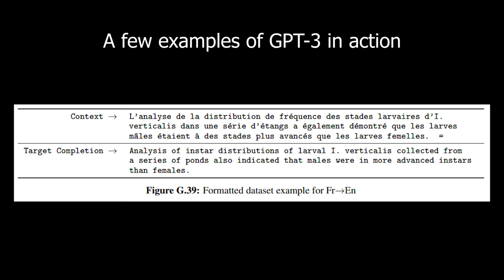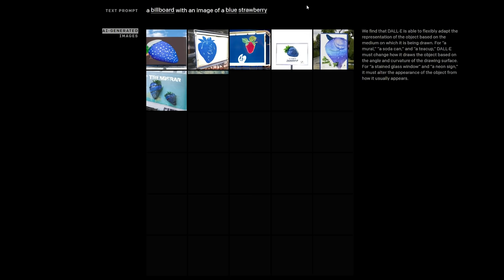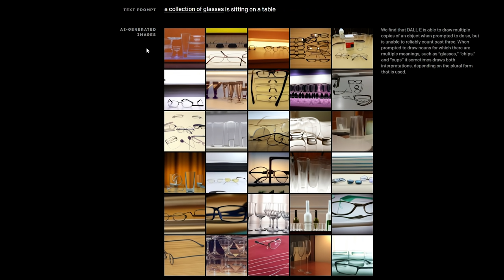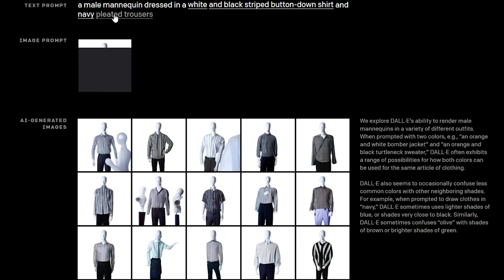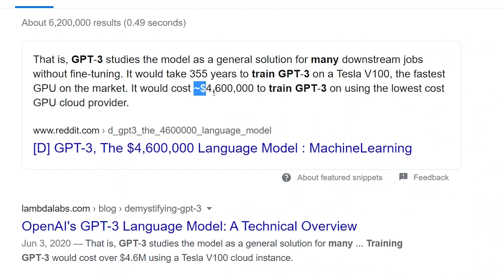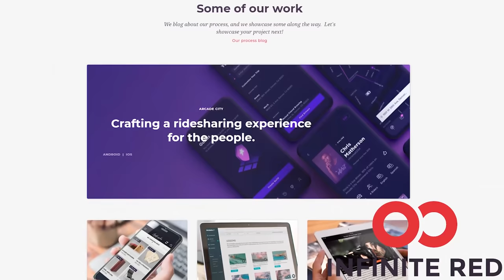AI That Could Soon Replace Vector Artists [DALL-E]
DALL-E's paper is not yet released, but we can expect it soon in the future. For now, we can only enjoy the blog they have provided us with. Even though it may be the cherry picked results, but even a few papers earlier, nothing can come close to this level of quality, this is just insane.

Infinite Red consulting handles your mobile, web, and AI needs

This video is supported by the kind Patrons:
🙏Marc Schwyn, Mazen Alotaibi, Sascha Henrichs, Jake Disco, Peter Davidowicz